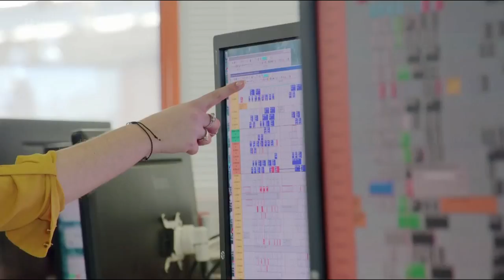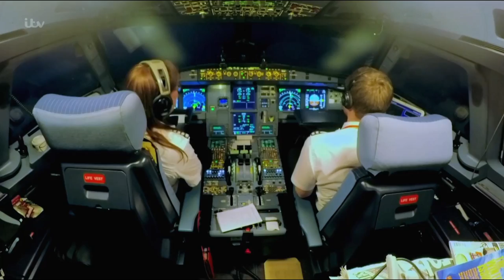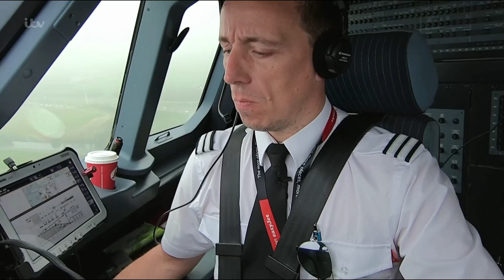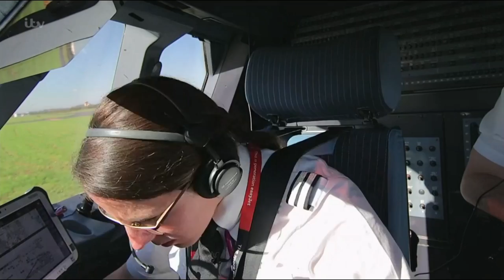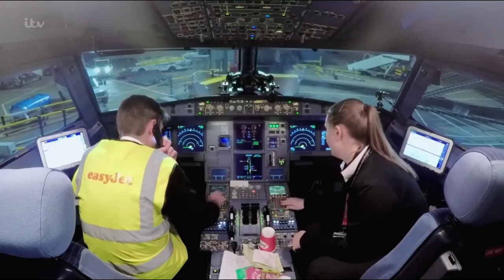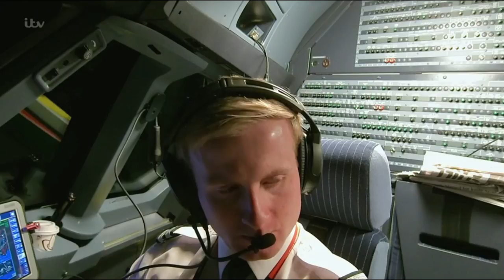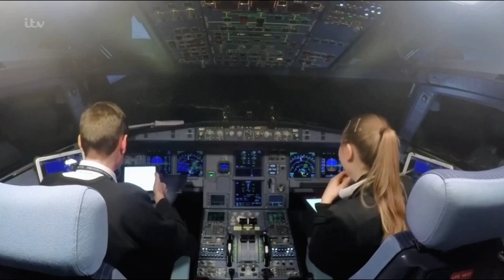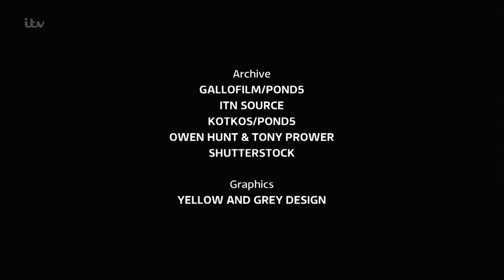Easyjet Inside The Cockpit Season 2 Episode 2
A documentary series with unprecedented access to the easyJet pilot training scheme as future fliers are trained to take on the challenges that face modern-day commercial pilots.